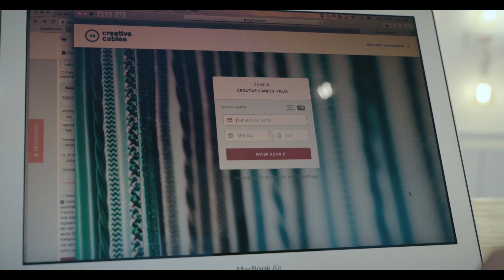Creative Cables - Perché ha scelto proprio PayPlug?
Creative Cables, ha iniziato ad usare la nostra soluzione dal 2016.
Perché ha scelto proprio PayPlug? Qual'è il bilancio dopo 2 anni di collaborazione?
Siamo andati a trovare Valentina, co-fondatrice del progetto nato nel 2012 a Torino, che ci ha raccontato questo e tanto altro. Scopri la sua storia nel nostro ultimo video.